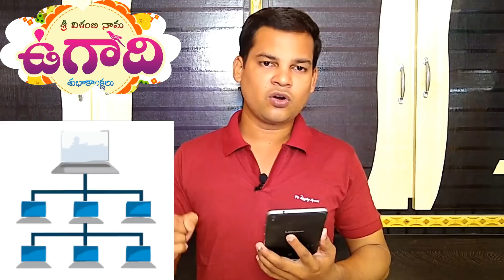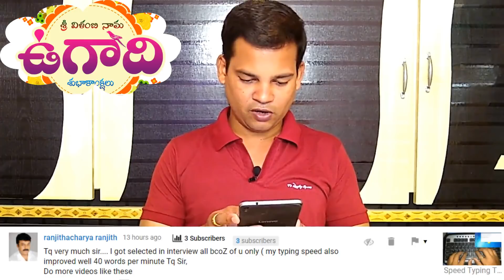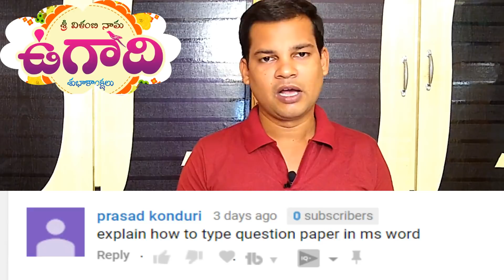ఉగాది special #5 మీరు అడిగే ప్రశ్నలకు - నా సమాధానాలు Comment Session | LearnComputerTeluguChannel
వికారి నామ ఉగాది శుభాకాంక్షలు

2.